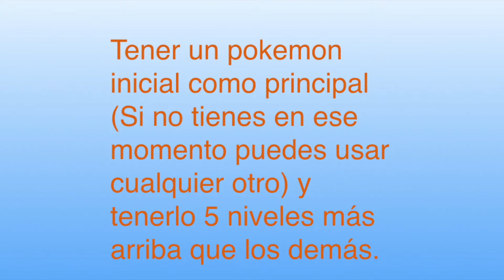POKEMON SOUL SILVER NUZLOCKE EXTREMO